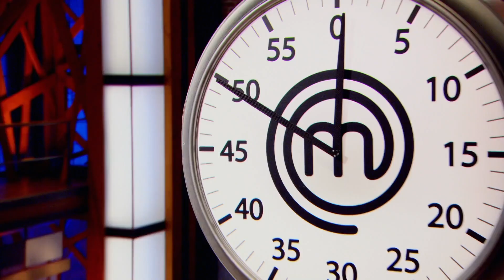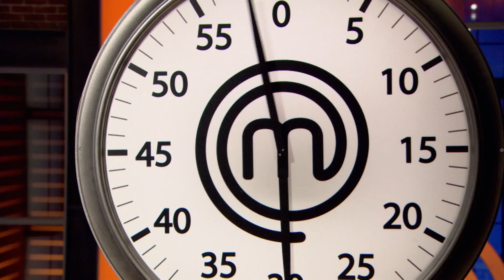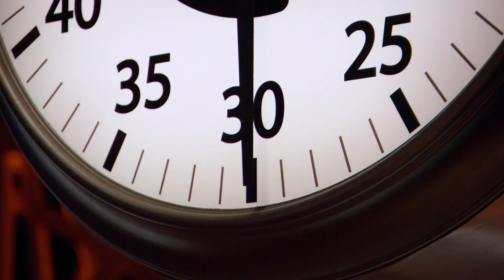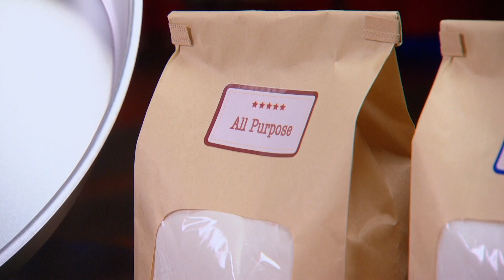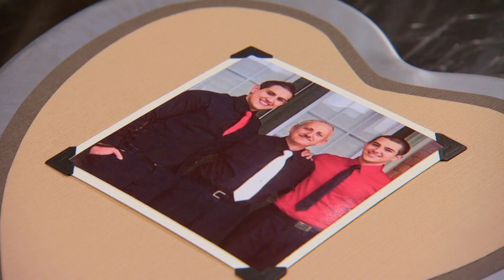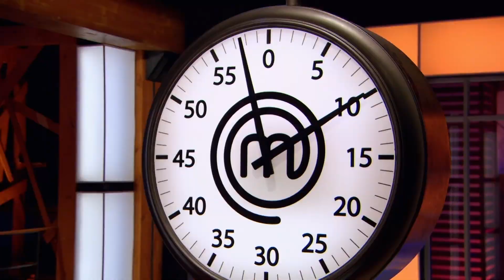MasterChef Canada's Best Baked Desserts | MasterChef World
If you are a dessert lover, this is the compilation for you! Discover some of the best baked desserts ever made in MasterChef Canada, and become a Master Chef yourself!